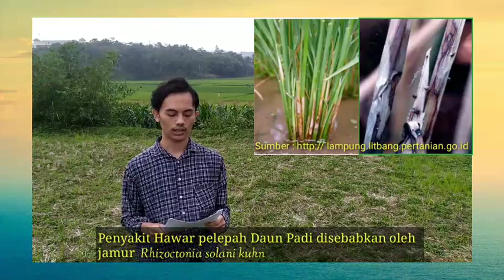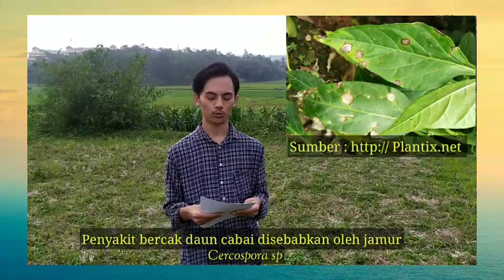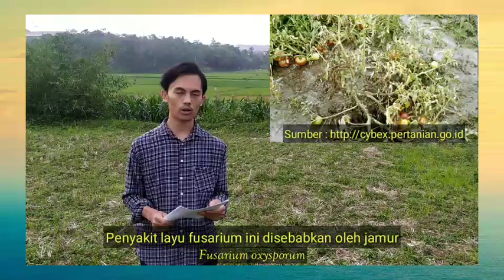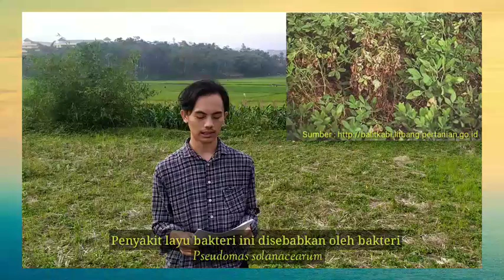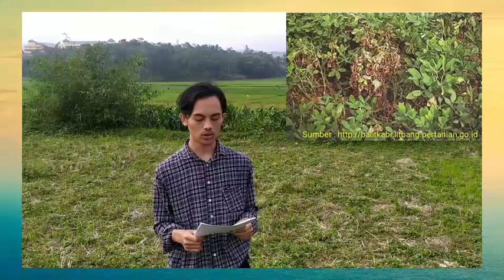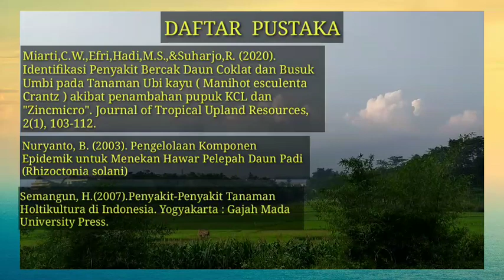Mengenal Penyakit-Penyakit Tanaman (EMA)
Credit to : Egilang